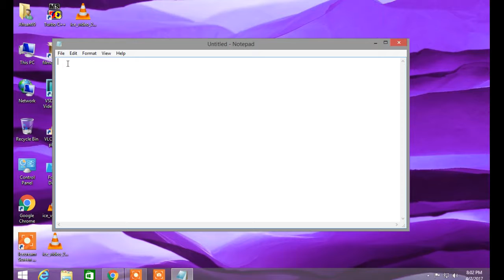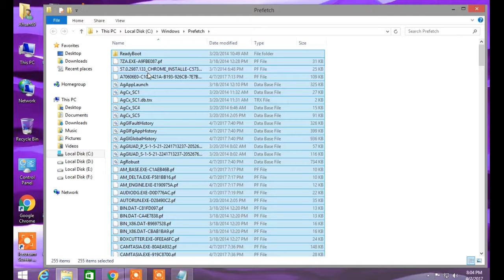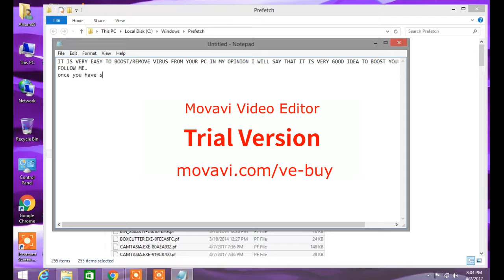How To Boost or Make Your Computer Virus Free.EASYTUTORIAL.